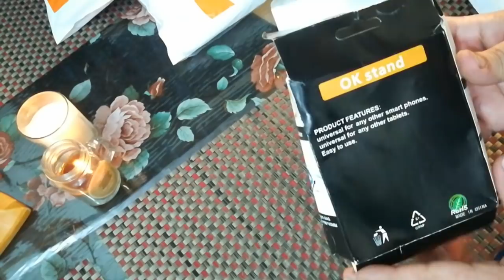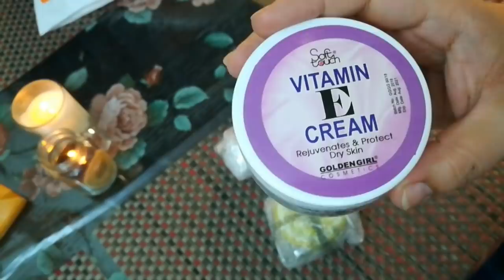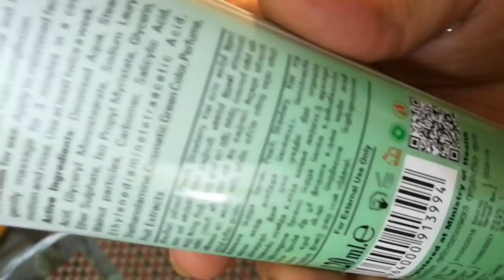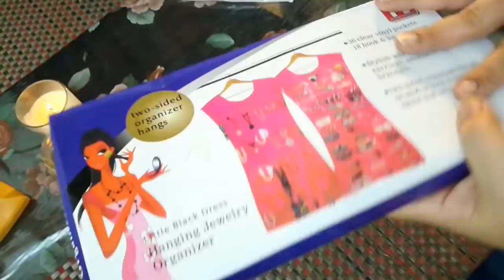Daraz.PK online shopping haul & review || Vlogger Bird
In this video i am sharing my online shopping experience from Daraz.Pk with haul and full reviews with details.also i am sharing all links.

love